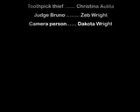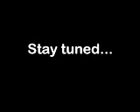Super Detectives - Case of the Missing Toothpick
When a toothpick is discovered to be missing, the two super detectives are hot on the trail of the world's most dangerous villain